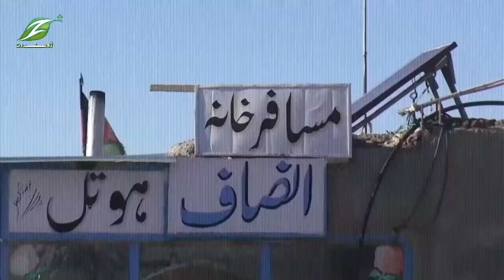Walayat Pa Walayat | 10 Jan 2021 | ولایت په ولایت